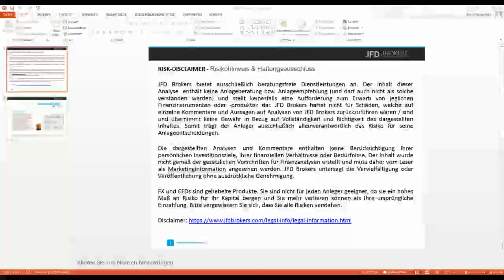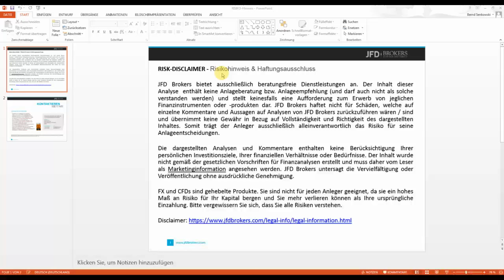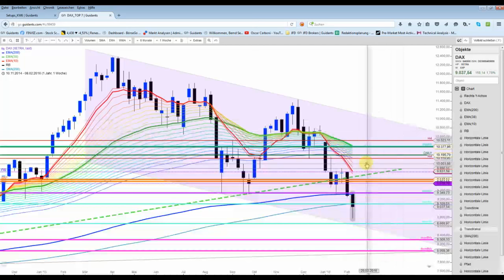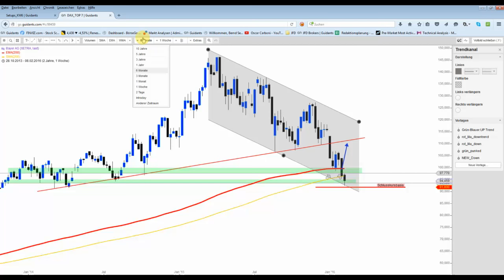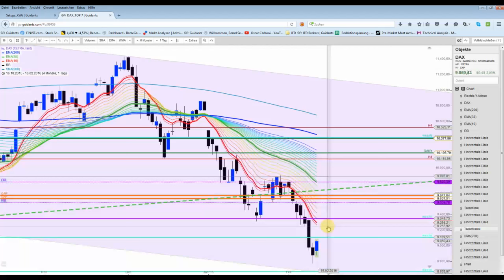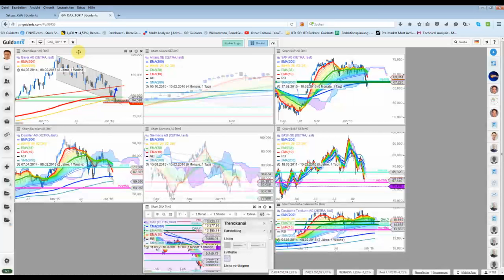DAX - "turnaround" fand heute um genau 6 Uhr statt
...Bis zu diesem Zeitpunkt war der Nikkei-Index deutlichst im Minus... dann die Wende... bis 9.120 Punkten im DAX...
Hier erfolgt der Verkauf mit + 315 Punkten